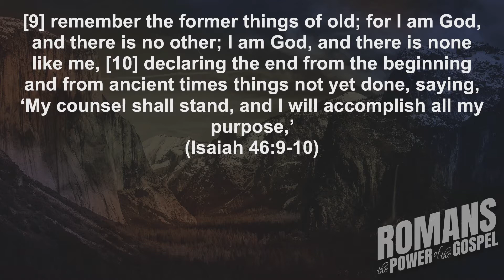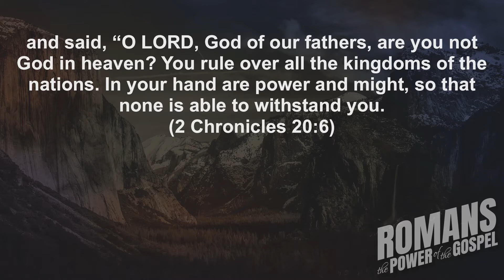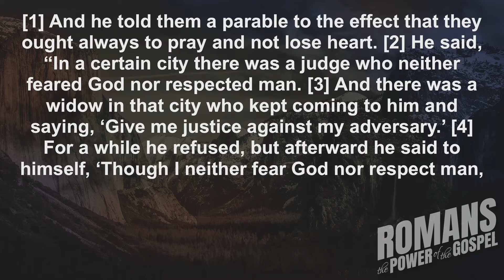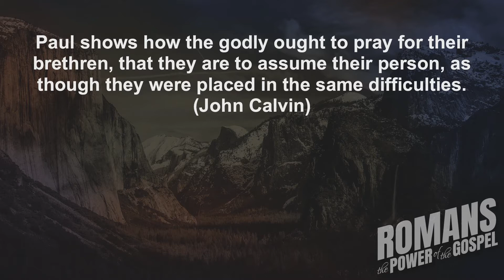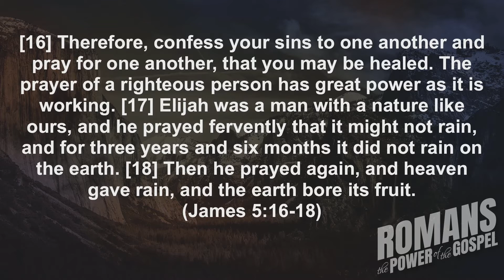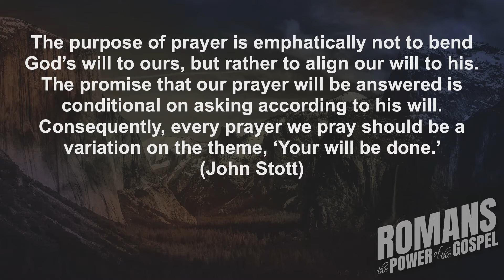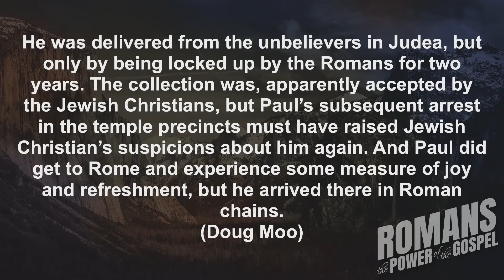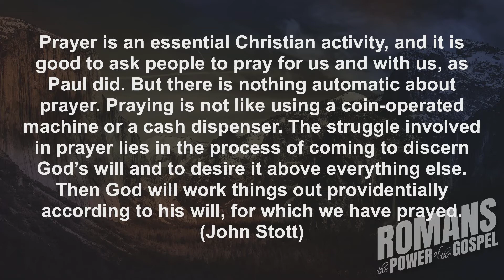Striving Together in Prayer - Romans 15:30-33 - Ben Kreps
March 7,2021